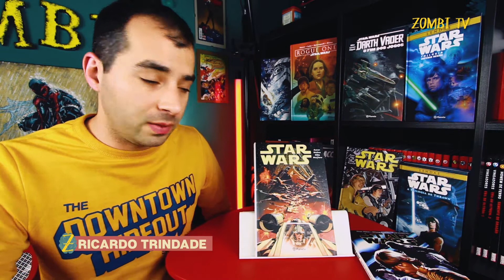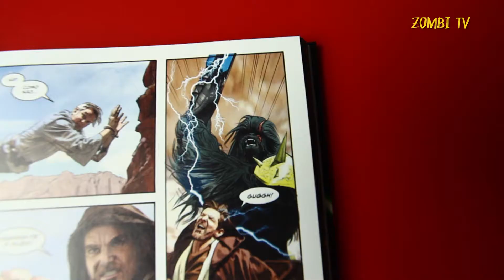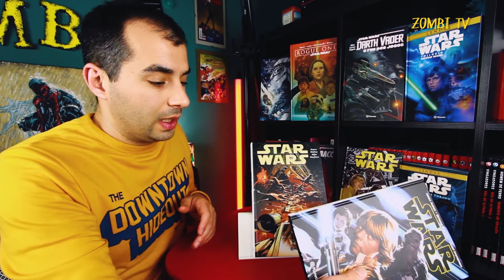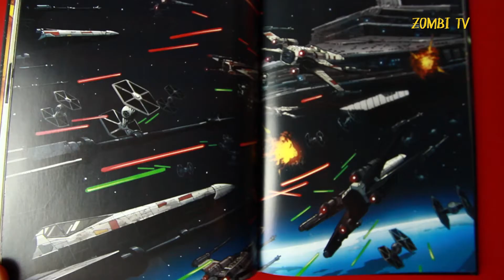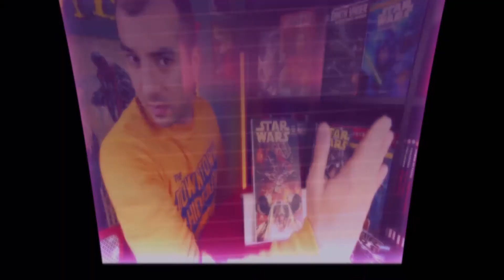ZOMBI TV | COMICS | STAR WARS - O Último Voo do Harbinger (VOL.4)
Conhece o outro lado. O lado do Império.

Partilha/Like/Subscreve

zombitv
zombi tv
zombitvpt
nerd portugal
geek portugal
nerd brasil
geek brasil
geek
nerd
marvel
marvel portugal
comics
bd
banda desenhada
hq
quadradinhos
gibi
cultura pop
cultura pop portugal
análises
reviews
resenhas
criticas
star wars
 O Último Voo do Harbinger
STAR WARS COMICS resenha
STAR WARS COMICS critica
STAR WARS COMICS análise
STAR WARS COMICS review
star wars comics
star wars hq
star wars bd
star wars volume 4